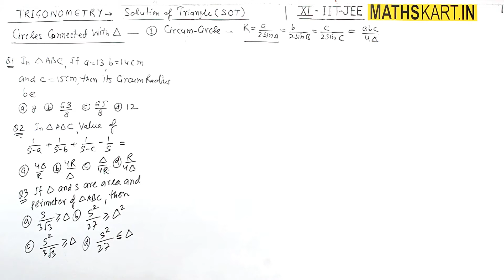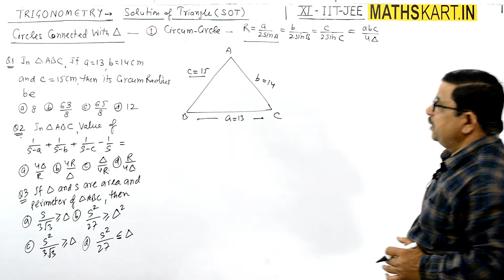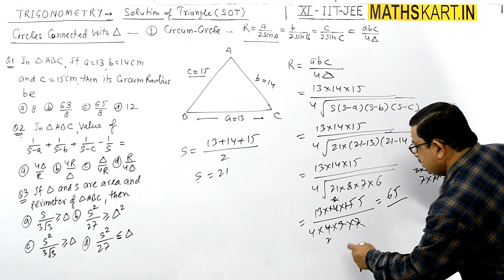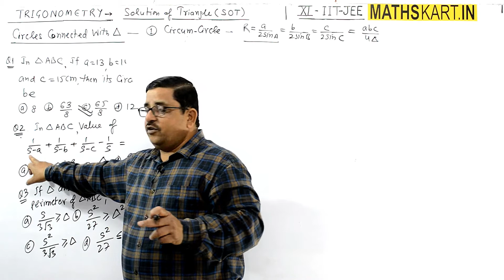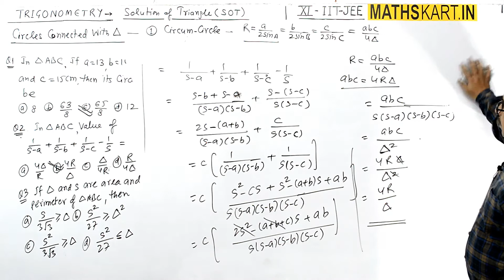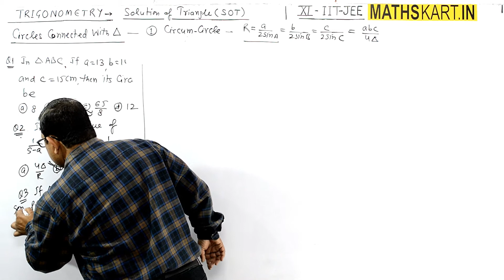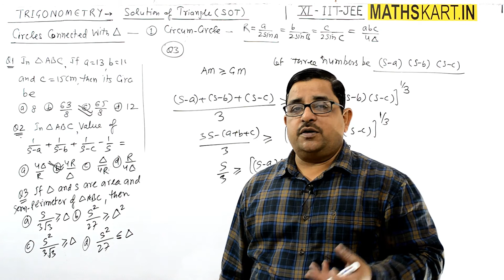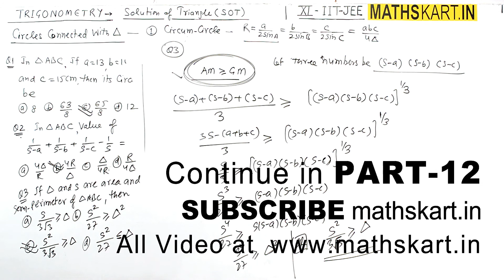Problems on Circle Connected with Triangle | Solution of Triangle | PART-11 | Class-11 CBSE/JEE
Problems on Circle Connected with Triangle. Circum-circle or Circumscribed Circle. Circun Radius, Formula Related to Circumscribed Circle.